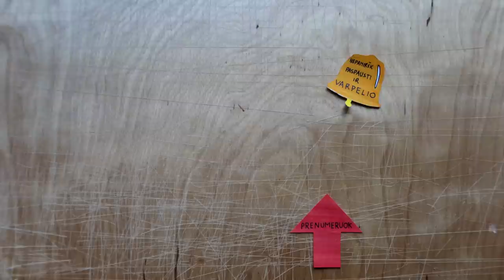Misūris/Dunojus/ar Lietuva? | VASAROS KELIONĖ